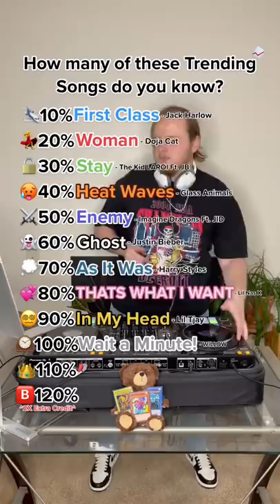TRENDING SONG CHALLENGE! How Many Do You Know?